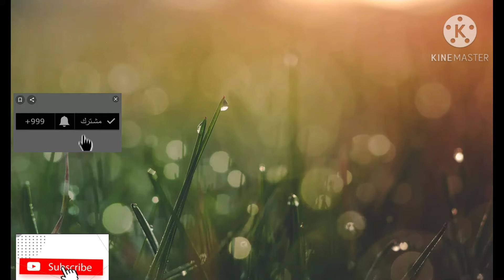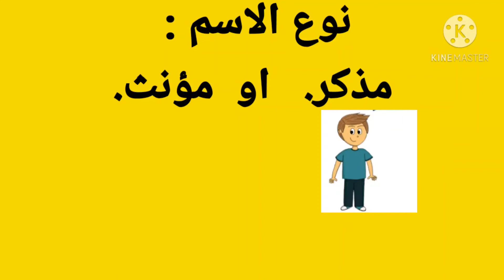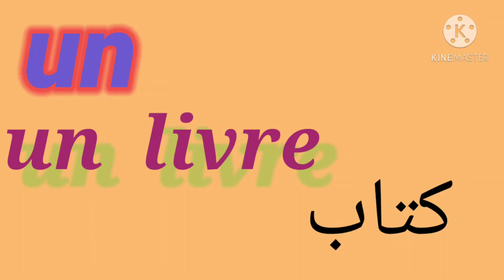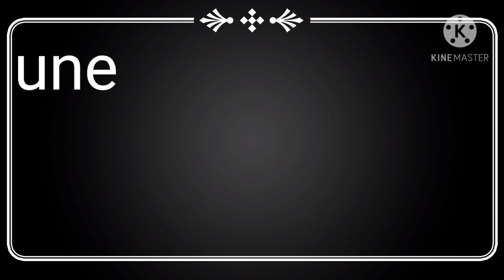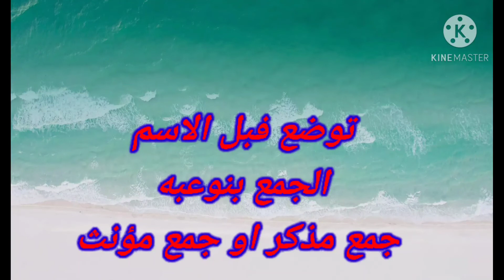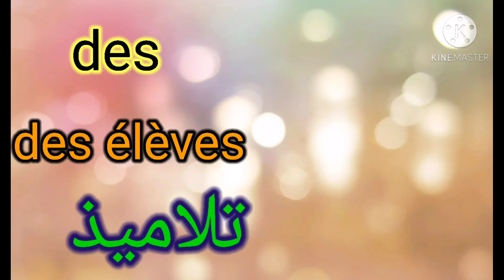les articles indéfinis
les articles indéfinis ادوات النكرة